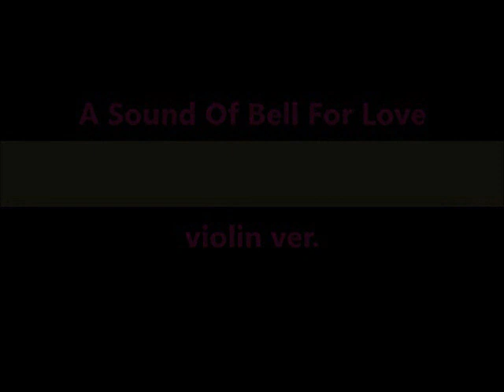사랑의 종소리 A Sound Of Bell For Love violin ver.(Long Practice ver.)